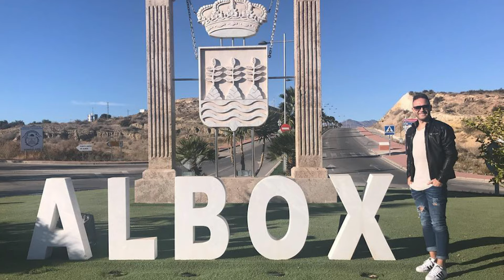¿SEVILLA O LISBOA? | ENTREVISTA a DIEGO CAPEL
Bienvenidos al canal oficial de LigaDe8 en Youtube. Análisis, opiniones, actualidad, entrevistas... 🎙️⚽
Web: ligade8.sport.blog